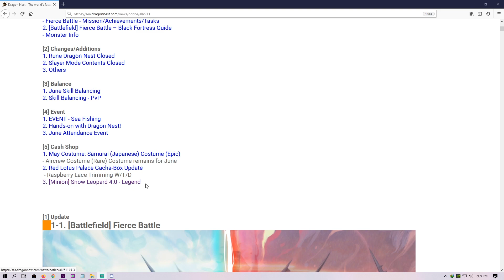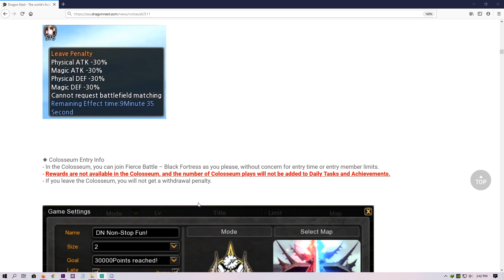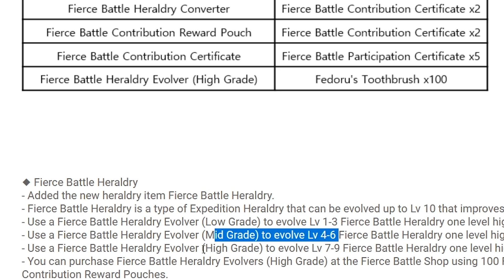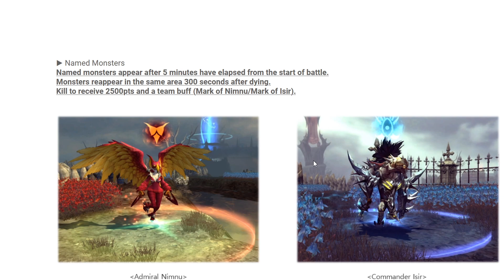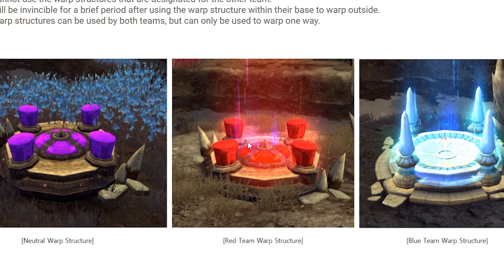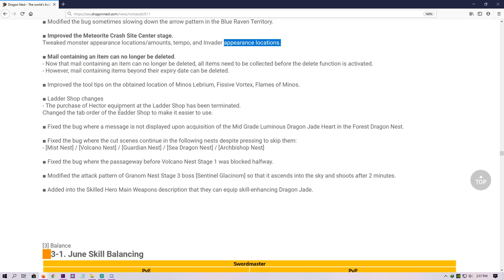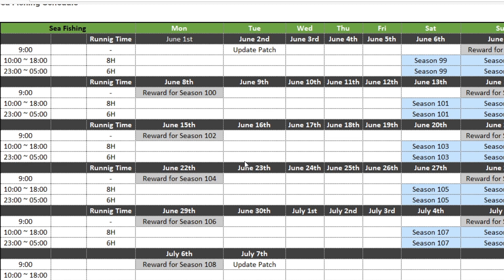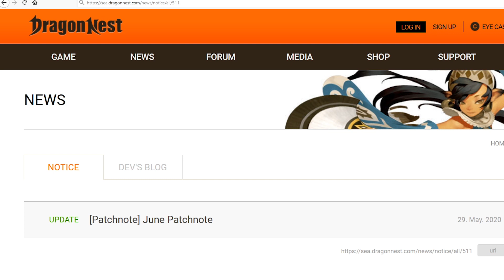Battlefield, Epic Costume Samurai, Legend Pet Snow Leopard - Update Patch Juni 2020 Dragon Nest Sea